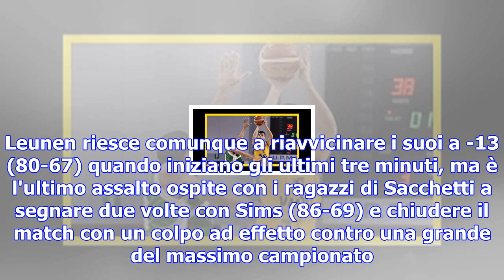Basket, serie a: cremona stoppa avellino, johnson-odom trascinatore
CREMONA - Perde l'occasione di portarsi in scia alla capolista Brescia, la Sidigas Avellino. Dopo la...